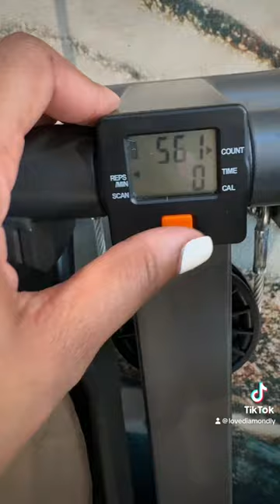Day 23 using the mini stepper | it’s getting easier 🥹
Hey pals! We finally getting to the good part lol

Mini Stepper